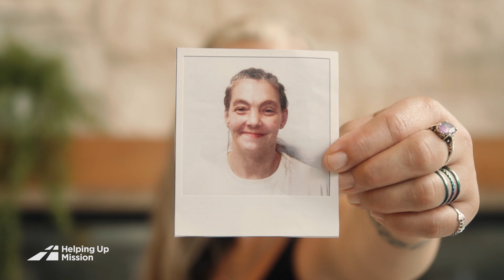Helping Up Mission: Hope Restored, Lives Transformed in Baltimore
Helping Up Mission (HUM) is more than a shelter. So much more! We’re on a mission to restore hope and rebuild the lives of men and women struggling with addiction, homelessness, and other challenges. Thanks to passionate community supporters in Baltimore, we offer so much more to those in need – counseling and mental health support, Christ-centered recovery programs, job skills training, and transitional assistance back into the community.

Check out our holistic approach to transforming lives in Baltimore, helping people overcome their past and build a brighter, more stable future. Join us on this journey and see how you can be part of making a real difference in our community.

Discover more about HUM, our vision to do even more for Baltimore, and how you can get involved